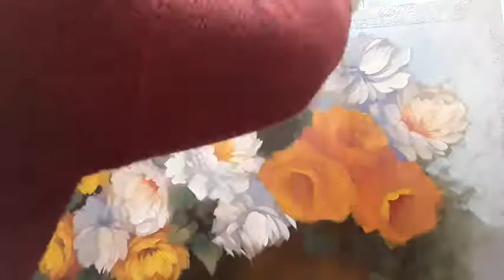Live do facebook 17/07